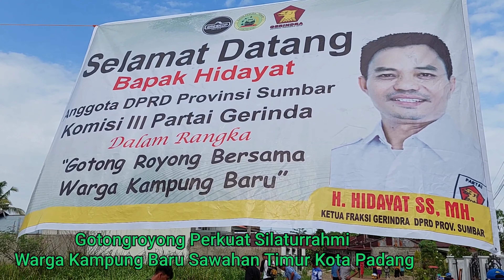AYO KITA GORO...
Semangat gotongroyong warga Kampung Baru, Sawahan Timur Kota Padang. Selain sarana memperkuat silaturrahmi sesama warga, momen goro juga dimanfaatkan berbagi informasi terkait agar tidak terpapar virus corona yang diatasi dengan memperkuat imun kesehatandengan mengeluarkan keringat atau berjemur di sinar matahari

salam kompak Warga Kampung Baru